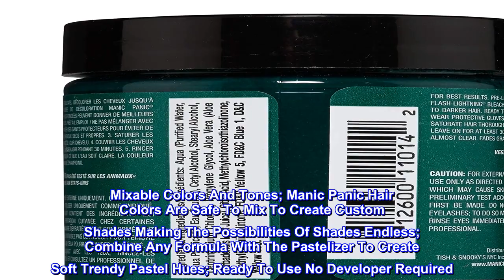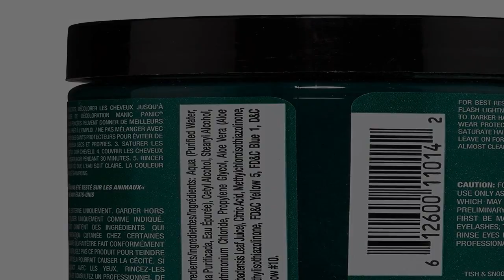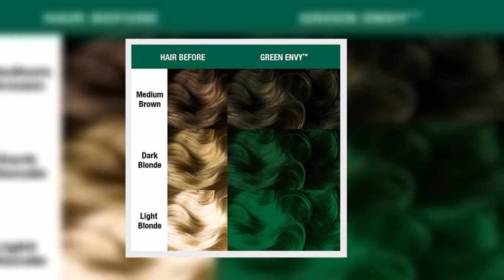Great product - MANIC PANIC Green Envy Semi Permanent Hair Color - Cruelty Free, Vegan Classic Dark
Great product -  MANIC PANIC Green Envy Semi Permanent Hair Color - Cruelty Free, Vegan Classic Dark Green Hair Dye -

Green Envy Hair Dye Color; A Deep Emerald Hair Dye With A Very Slight Blue Tint; One Of Our Most Vibrant Shades Of Green; We Recommend Using This Shade On Hair That Has Been Lightened To A Light Level Eight Blonde Or Lighter
Mixable Colors And Tones; Manic Panic Hair Colors Are Safe To Mix To Create Custom Shades Making The Possibilities Of Shades Endless; Combine Any Formula With The Pastelizer To Create Soft Trendy Pastel Hues; Ready To Use No Developer Required
Semi Permanent Hair Dye; Formula Gradually Fades In Four To Six Weeks Because It Does Not Penetrate The Cortex Of Your Hair But Simply Rests On Top Of The Hair Shaft
Cruelty Free And Vegan Formula; This Color Cream Hair Dye Features Vegan Ingredients Tested On Celebrities Not Animals; Hair Color Is Ammonia Free Paraben Free Gluten Free Resorcinol Free Phthalate Free And Peta Accredited
For Best Results; Vibrant Color Results Are Best Achieved By Applying To Hair That Has Been Pre Lightened With Manic Panic Flash Lightning Bleach Kits; Bleaching Thoroughly To A Level Nine Or Ten Before Dyeing Is Recommended For The Best Results

Green Envy Hair Dye Color
Green Envy is a deep emerald dye with a very slight blue tint. One of our most vibrant shades of green, this dye can add verdant highlights to virgin, unbleached hair, but we recommend using this shade over hair that's been lightened to a light level 8 blonde or lighter.

Semi - Permanent Hair Dye
Fortified with Conditioners that Add Moisture to Pre-Lightened Hair
Ready-to-Use Hair Dye
Last 4-6 weeks on pre-lightened hair
Available in 49+ Shades

Wonderful, long-lasting green!

I've never gone green. So much fun to do with this color. A true green color. This picture was taken 2 months later (after I dyed it green). I was able to wear this color for 3 months. Just kept the color gel on my hair for 2 hrs and kept rinsing it weekly with sulfate-free shampoo. Fast delivery, easy to bleach out (after stripping it for a few washes with sulfate shampoo), and so vibrant. Totally would do it again.